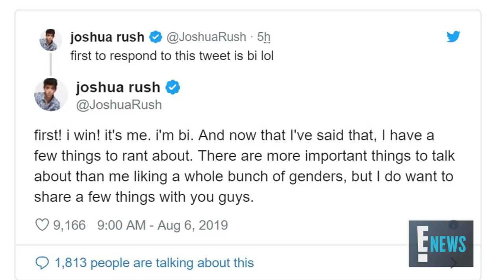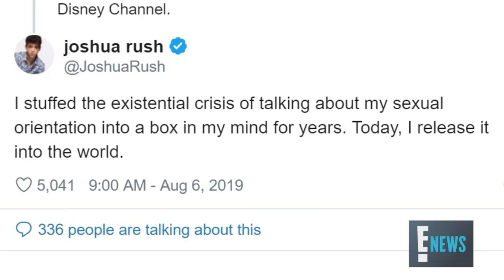Disney Star Joshua Rush Comes Out as Bisexual | E! News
In a series of tweets, the 17-year-old "Andi Mack" actor, who played the network's first LGBTQ character, opens up to his fans about his sexuality.